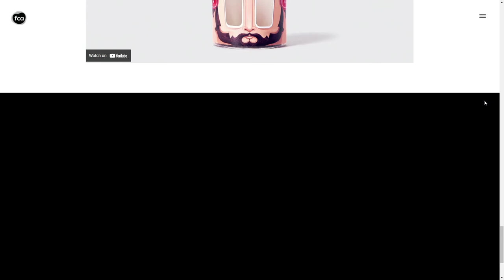Find Creative Avenues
Find Creative Avenues By Latice From India
Website designed and developed for an advertising agency called Find Creative Avenues by Shivram at Latice.